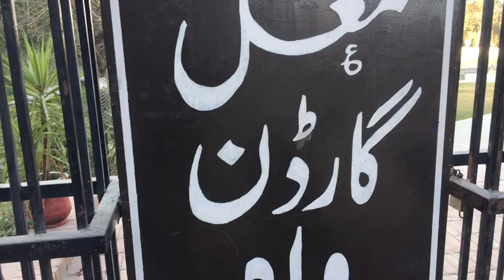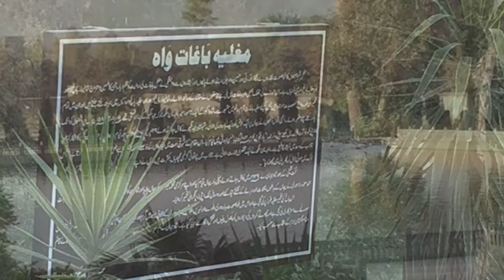واہ گارڈن( مغلیہ دور کے باغات)